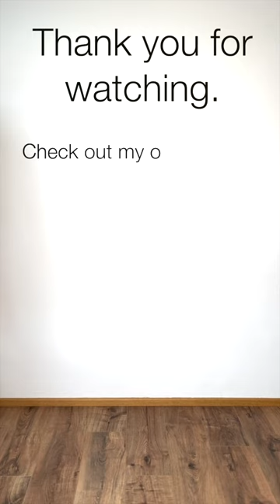WORKWEAR LOOKBOOK I Three Outfits to Wear at Work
For those of you who don't know me, hi my name is Elina. I post videos about fashion, beauty, lifestyle and my home.
In this video I have come up with 3 different outfits that you could potentially wear to work.

I really do hope you enjoy this short video.

Love Elina